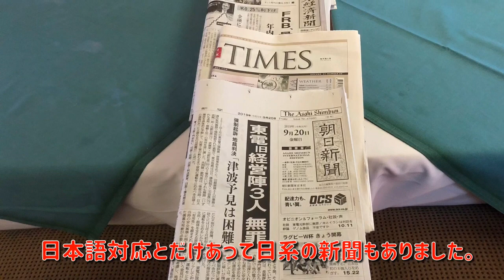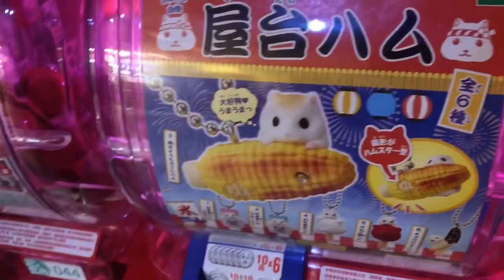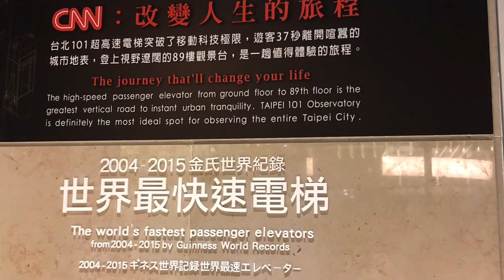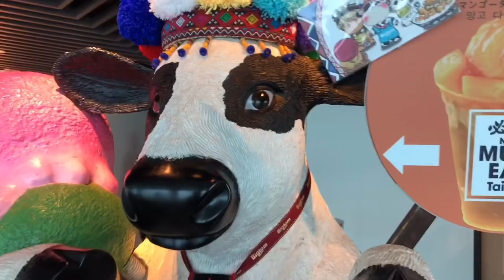【台湾】どしゃ降りだけど台北101へ行って来たよん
台風の影響により雨に降られた土曜日。
せっかくなのに肝心の景色は…